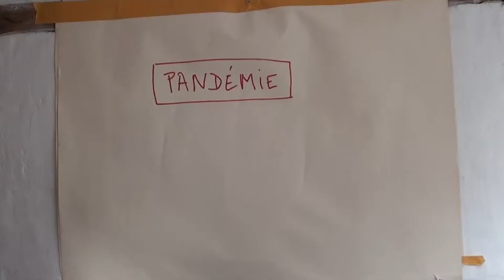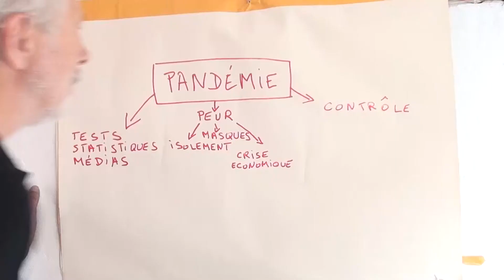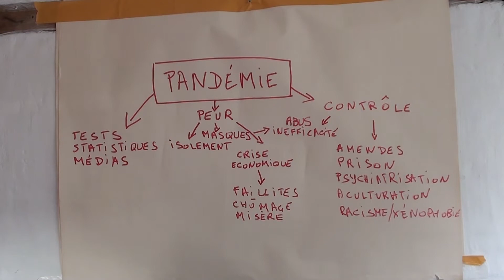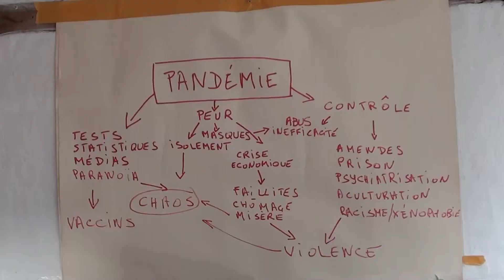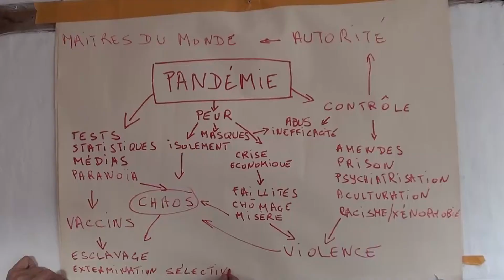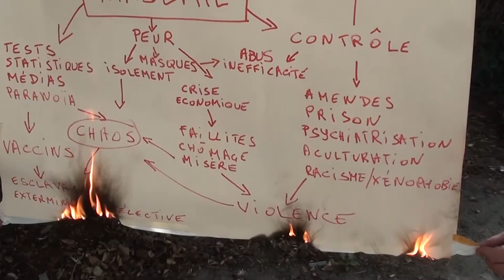pandémie sans titre - claudelebelge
réalisé en 48h durant la troisième session du  KinoMMXX du 14 au 20 septembre 2020 à Liège.